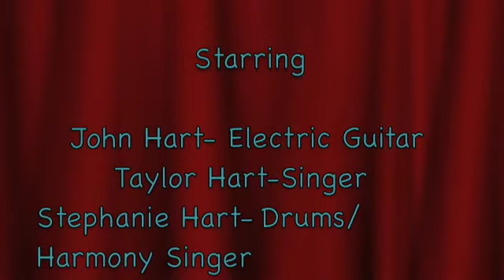Love Story-Taylor Swift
We had some friends over and they play all these instruments and My dad (Alex) and Nova got to play some songs with them, I (Alex) didnt play anything cuz I forgot how to play the Piano and I play the clarinet :]